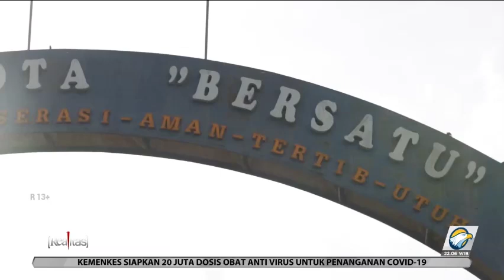REALITAS - Berlawan dari Teluk Kelabat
Keberadaan kapal dan ponton isap timah di laut dan DAS menjadi pemicu konflik sosial berkepanjangan antara nelayan dengan penambang timah di Bangka Belitung.